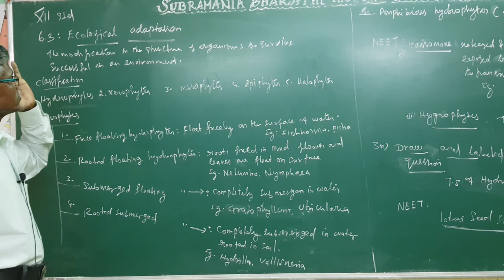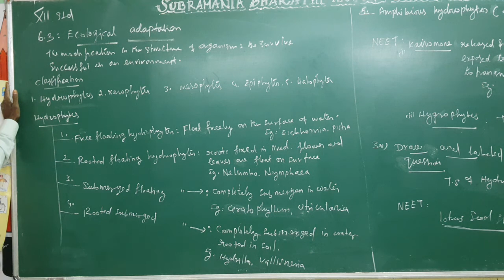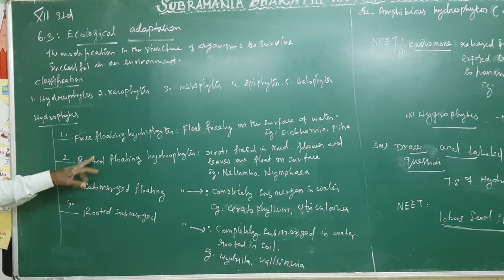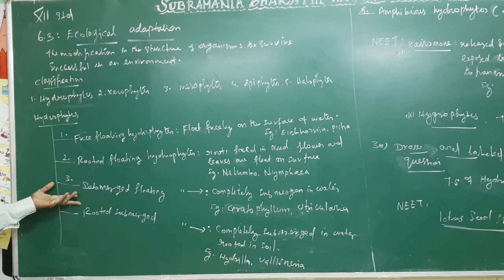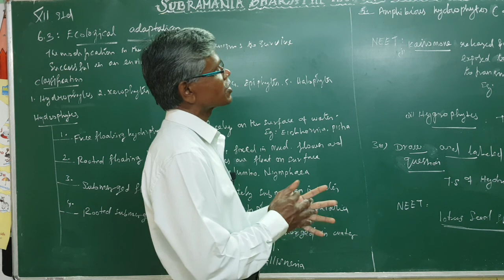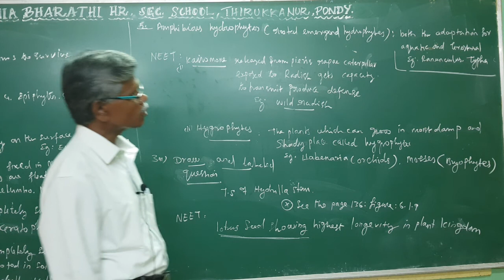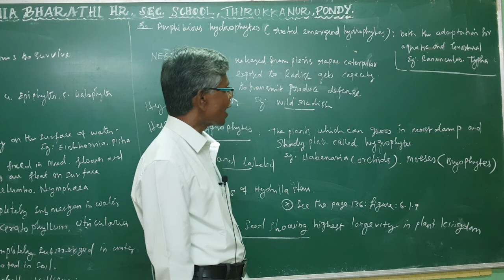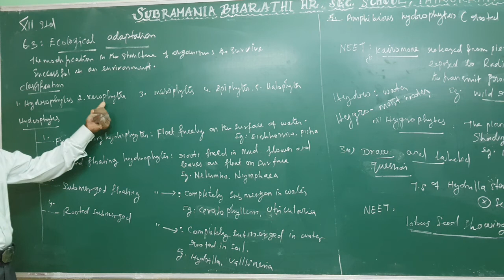XII STD BIO-BOTANY - CHAPTER : 6 -PRINCIPLES OF ECOLOGY - ECOLOGY ADAPTATION